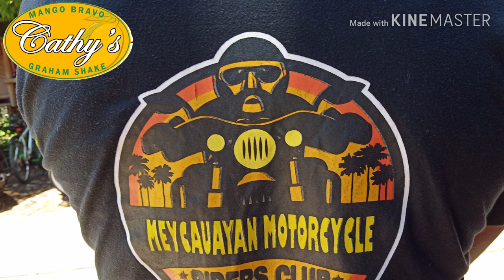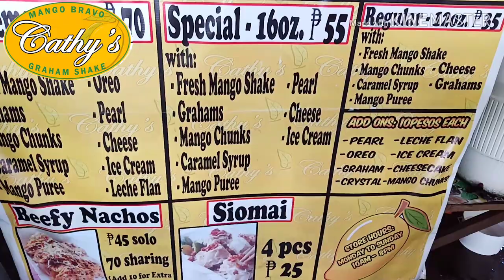CATHY'S MANGO BRAVO GRAHAM SHAKE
Sarap ng mga nakain namin, ang sherep lahat!
SARAP NA BABALIK-BALIKAN! 😍
Plus na meet namin ang mga MEYCAUAYAN MOTORCYCLE RIDER'S CLUB 😃